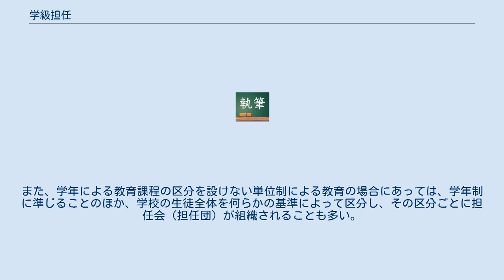学級担任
学級担任（がっきゅうたんにん、英: class teacher, homeroom teacher）は、学級を担任する教員のことである。
担任（たんにん）、担任教員（たんにんきょういん）などとも呼ばれ、学校種によっては、担任教諭（たんにんきょうゆ）などとも呼ばれることがある。
 学校などの教育機関における学級は、一定数の在校生（幼児・児童・生徒・学生）から編成され、学級担任は、学級ごとに定められる。
一般的に学級担任は、在校生の教育に関する責任を日常業務の中で負っている。
 日本の就学前教育（幼稚園など）や初等教育（小学校など）では、学級担任による教育活動が、ほとんどの時間で行われている。
一方、中学校や高等学校などの中等教育では、原則として各教科ごとに専門の教員（教科担任）が配置され、学級担任は、自分の専門の教科（自分の専門教科の違う教員が担当する事態も多々見られる。）と、学級活動の時間や道徳の時間（前期中等教育〔中学校など〕まで）を担当する。
そのほか、生徒指導、進路指導なども、日常的に学級担任が担当する場合が多い。
担任持ち上がり制の学校もある。
また、学校事務において、在校生1人1人の学習などの記録である指導要録や通知表、調査書など、1人1人の在校生にかかわる文書の記載を行うことなども、通例、学級担任の職務である。
 また最近は子どもの成長が早まり、高学年での学級担任制が難しくなっていると言われている。
それぞれの教科で専門的に教えた方が、学習効果が上がる時期になっている。
特に小学校での英語教育が始まりにより、小学校教師の負担が増えている。
そのため小中一貫教育というのが、一部で導入されるようになる。
 必ず各学年ごとに課程修了の認定がなされてから次学年の課程に進む学年制による教育であり、かつ、1つの学年に複数の学級がおかれる場合にあっては、同じ学年同士の学級担任によって学年担任会（学年団、あるいは学年会ともいう）が組織され、学年全体に共通する教育方針の協議などが行われることが多い。
また、学年による教育課程の区分を設けない単位制による教育の場合にあっては、学年制に準じることのほか、学校の生徒全体を何らかの基準によって区分し、その区分ごとに担任会（担任団）が組織されることも多い。